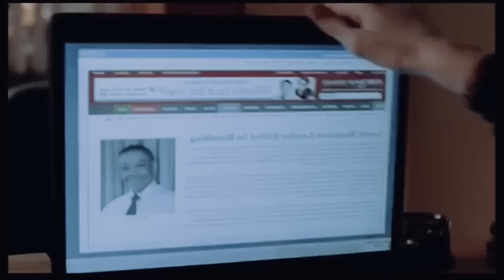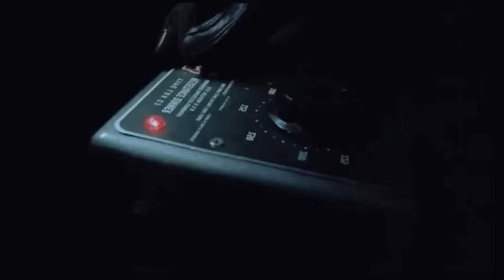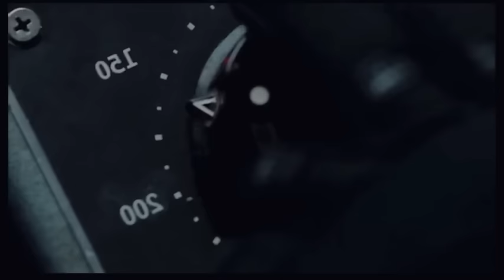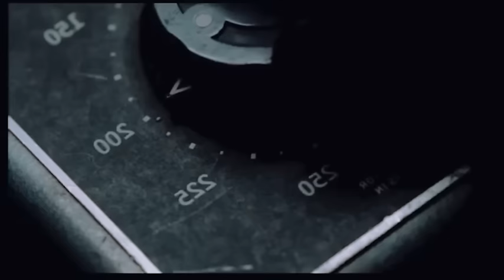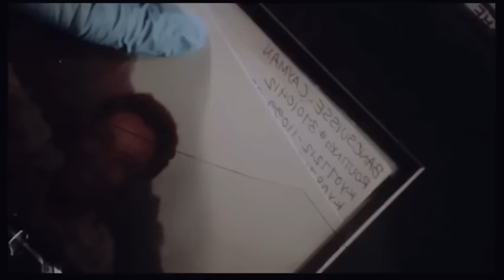Breaking Bad Episode 47&48 | Explained In Manipuri | Manipuri Explanation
Video asi ein heire haiduna twjba nte asoi angam yaorbsu chumthokpirko, comment twbirmmu.  emung manung amdi marup singda share twbirmmu

synopsis:
"Breaking Bad" is a critically acclaimed TV series that follows the transformation of Walter White, a high school chemistry teacher turned methamphetamine manufacturer. When he's diagnosed with terminal cancer and faces financial struggles, he partners with a former student, Jesse Pinkman, to produce and sell high-quality meth to secure his family's financial future. The series explores Walter's descent into the criminal underworld, as he becomes the ruthless drug lord known as "Heisenberg." The show delves into themes of morality, consequences, and the impact of one man's choices on those around him.

Credits:
 "Breaking Bad"
Created by: Vince Gilligan
Executive Producers: Vince Gilligan, Mark Johnson, Michelle MacLaren
Producers: Stewart A. Lyons, Sam Catlin, Peter Gould
Cast: Bryan Cranston, Anna Gunn, Aaron Paul, Dean Norris, Betsy Brandt, RJ Mitte, Bob Odenkirk, Giancarlo Esposito
Director of Photography: Michael
Edited by: Lynne Willingham, A.C.E., Kelley Dixon, A.C.E., Skip MacDonald, A.C.E.
This credit list was compiled from the opening credits of "Breaking Bad"